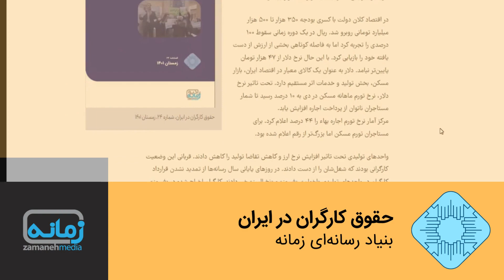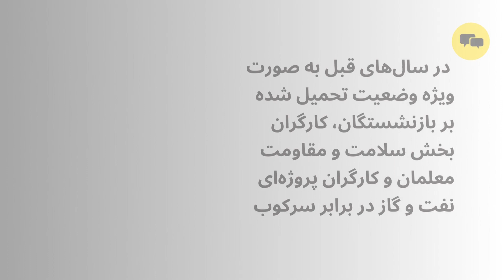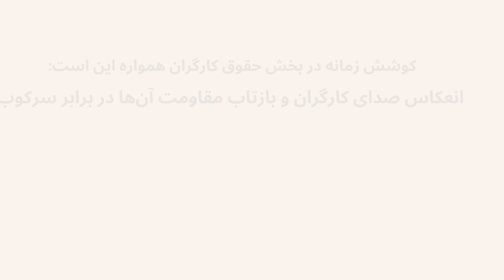معرفی بخش ویژه کارگران و حقوق کار در زمانه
زمانه از سال ۱۳۹۶ به صورت ویژه خبرهای مربوط به کارگران را پوشش داد. با گزارش اعتراضات آغاز کردیم و سپس خبرنامه های کارگری را در کنار گزارش های روزانه از مبارزه و مقاومت کارگران منتشر کردیم. تا کنون ۲۴ شماره خبرنامه و چندین ویژه نامه در ارتباط با مبارزه، مقاومت و حقوق کارگران منتشر کرده‌ایم.
آنچه که در گزارش های فصلی مورد توجه قرار می‌گیرد عبارتند از:
تبعیض جنسیتی در محیط های کاری
امنیت شغلی کارگران
کودکان کار
کارگران مهاجر
مبارزه و مقاومت کارگران
و ایمنی کار
کارگران غیررسمی همانند سوختبران بلوچ، کولبران کرد، دستفروشان شهری هم بخش مهمی از گزارش های روزانه و فصلی زمانه هستند.
ما اسفند ۱۴۰۱ یک ویژه نامه در باره وضعیت سوختبران بلوچ منتشر کردیم که در آن ستم ملی و محلی در استثمار و قتل سوختبران مورد توجه قرار گرفت.
پیش از آن هم در سال‌های قبل به صورت ویژه وضعیت تحمیل شده بر بازنشستگان، کارگران بخش سلامت و مقاومت معلمان و کارگران پروژه ای نفت و گاز در برابر سرکوب را بررسی کرده بوده‌ایم.
علاوه بر این‌ها ما چند وبینار هم در باره مسائل کارگری برگزار کردیم. موضوع وبینارها سازمان یابی و تشکل یابی کارگران، تاریخ مبارزه طبقه کارگر و همبستگی بین‌المللی با کارگران ایران بود.
در سال ۱۳۹۷ زمانی که کارگران نیشکر هفت تپه و گروه ملی صنعتی فولاد ایران (فولاد اهواز) خیابان‌ها را تسخیر کردند، ما تلاش کردیم به صورت ویژه رزم کارگران را بررسی کنیم. همانطور که به وضعیت جنبش معلمان و کارگران پیمانی نفت و گاز از زاوایای مختلف نگرستیم.
تلاش زمانه در بخش حقوق کارگران این بوده است: بلندتر کردن صدای کارگران به عنوان نیروی تغییر و سوژه مقاوم در برابر سیاست‌های خصوصی سازی که با تحمیل فقر و سرکوب همراه شده است.
ما همچنین تلاش کرده‌ایم تا آنجا که می‌توانیم حوادث کار را برجسته کنیم. روزانه بیش از دو کارگر در ایران جانشان را بر اثر حوادث کار از دست می‌دهند.
کوشش زمانه در بخش حقوق کارگران همواره این است: انعکاس صدای کارگران و بازتاب مقاومت آن‌ها در برابر سرکوب.